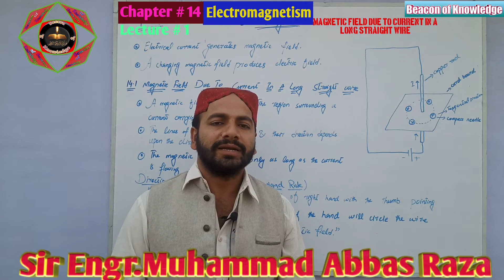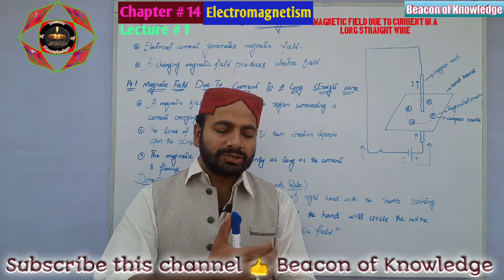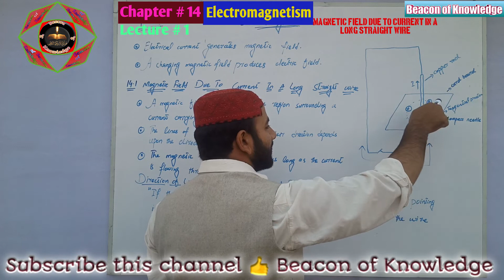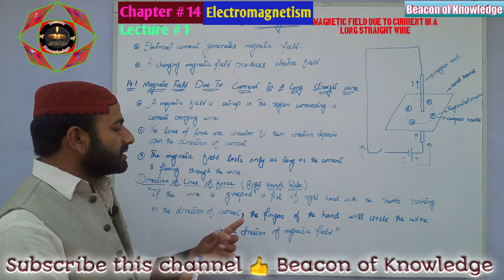14.1) Magnetic Field Due To Current In A Long Straight Wire In Urdu -Lecture 1-Class-12-Chapter-14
Beacon of Knowledge
We welcome to all of you on our channel beacon of knowledge. As the name suggest our channel is a source of getting knowledge and we know knowledge is endless.
All kind of knowledge would be discussed over here. It relates to academic and technical education.
Special thanks for visiting from the team of beacon of knowledge Engr. Muhammad Abbas Raza, Muhammad Bilal(Ahmad) And Samar_SK